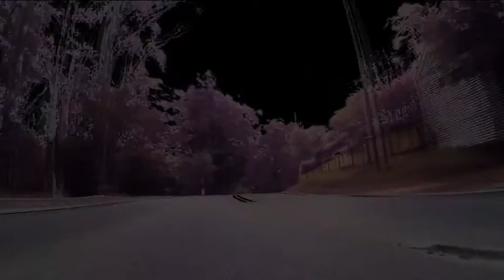Steely Dan - Rikki Don't Lose That Number.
Music by Steely Dan from their 1974 album, "Pretzel Logic". Video is my work taken in the Adelaide Hills, South Australia and enhanced by me.